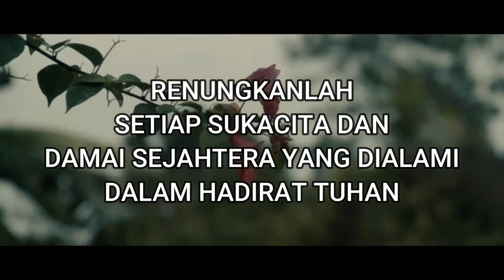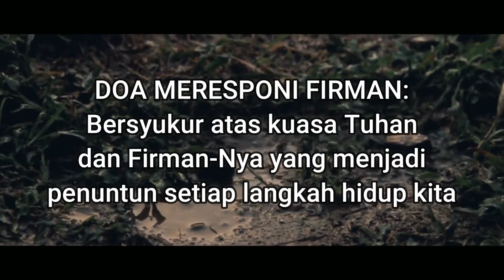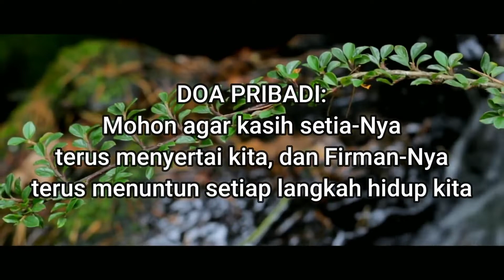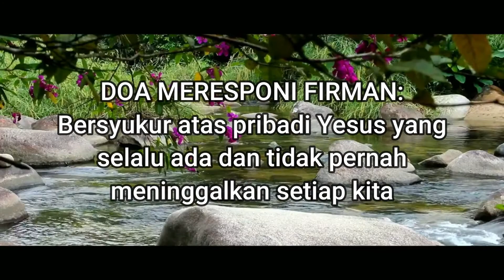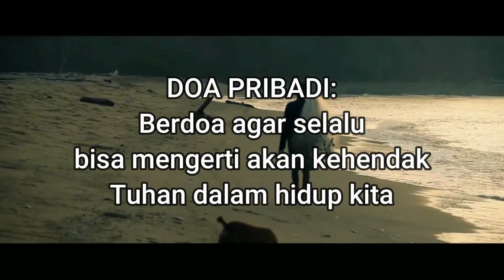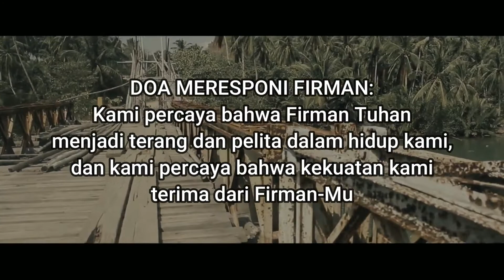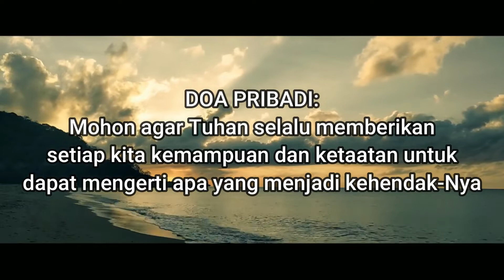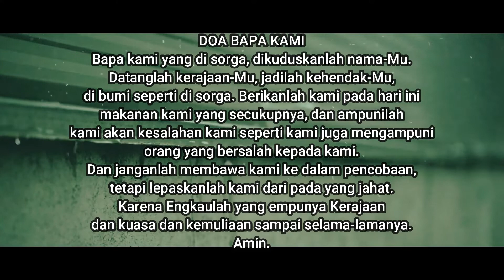Doa Teduh - Mazmur 119 Part 6 (AUDIO BIBLE - Versi Ayat Digital)